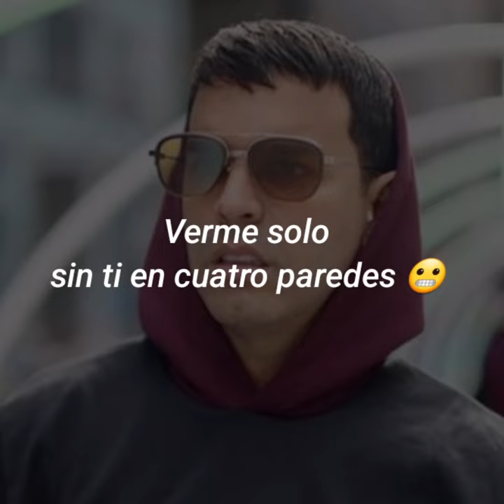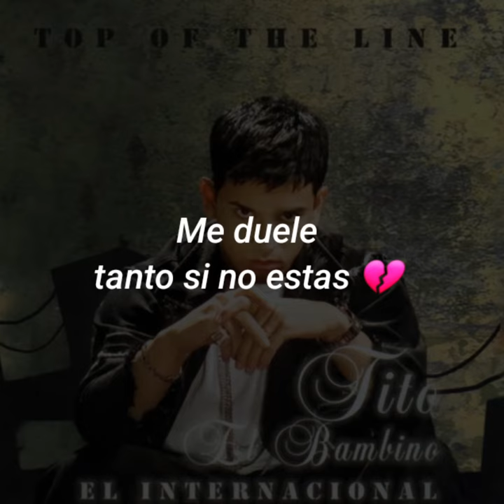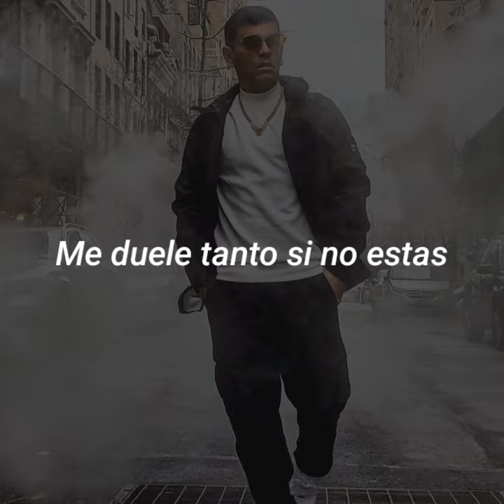🇵🇷 Tito El Bambino - Me Da Miedo (Letra) 2006